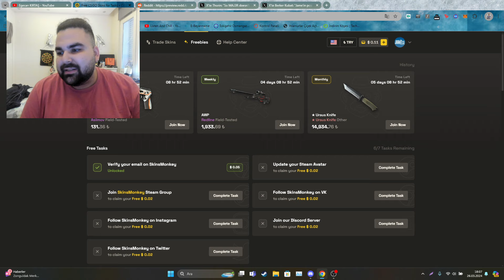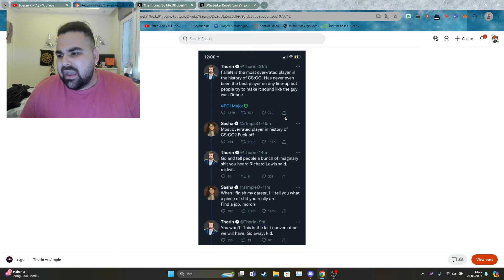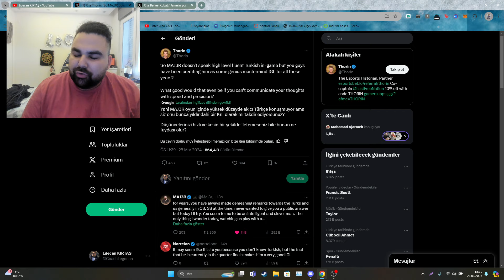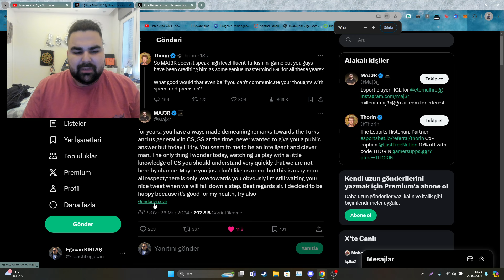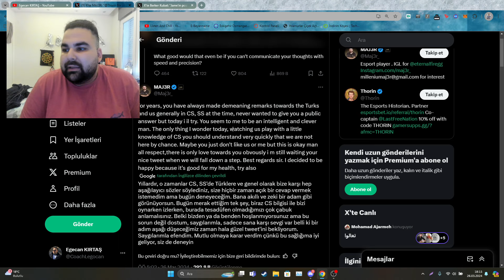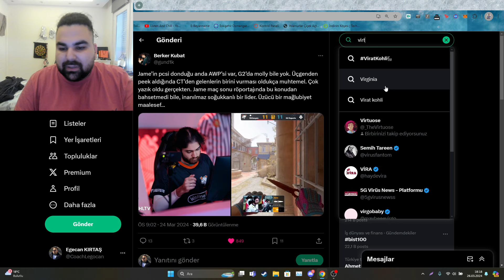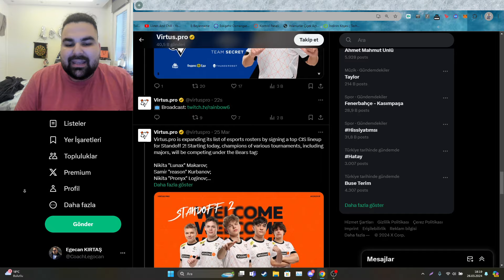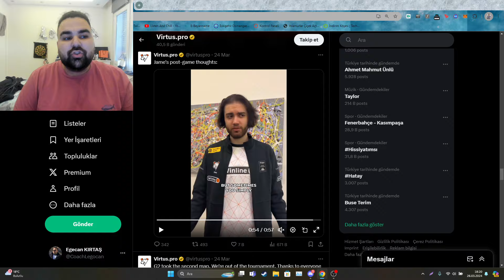MAJ3R vs THORIN Draması | G2-VP Maçındaki PC Sorunu | PGL Copenhagen 2024 CS2 Major Haber Bülteni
Bugünün videosunda yapay zeka yani chatgpt'nin CS2 PGL Copenhagen Major'da olan dramalara bakacağız öncellikle Thorin ve Maj3r'in draması hakkında konuştuk sonra ise G2 vs VP maçında olan Jame'in Nvdia problemi yüzünden oyundan kopmasını konuştuk

Video'da bahsettiğim Site link:
✅ Kodum: LEGOCAN